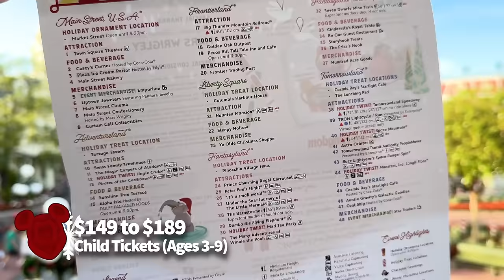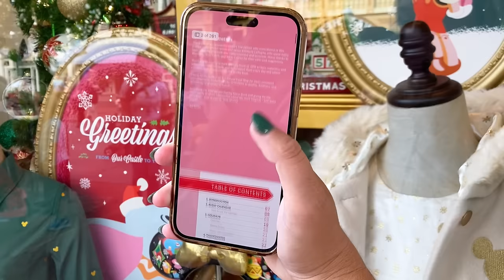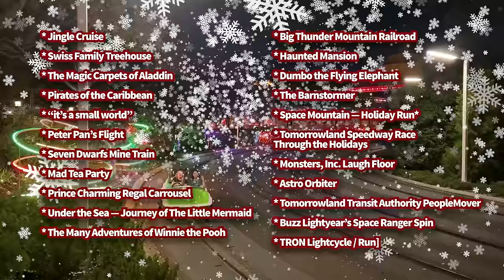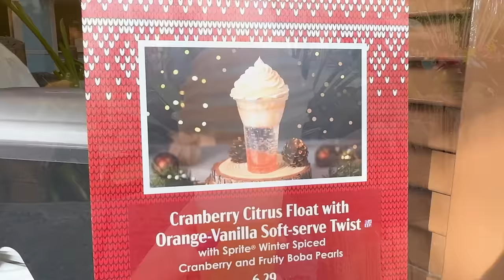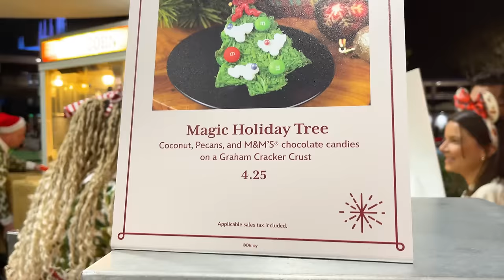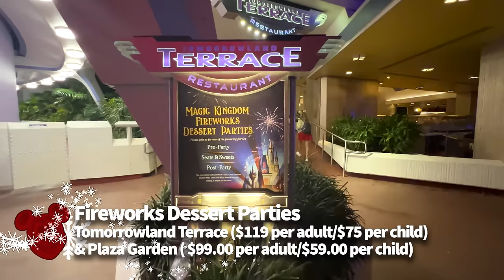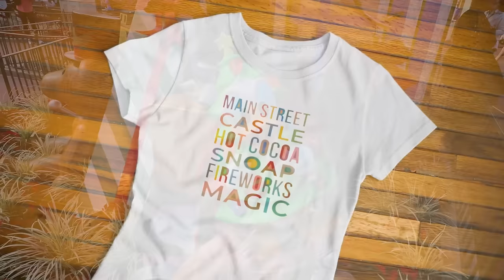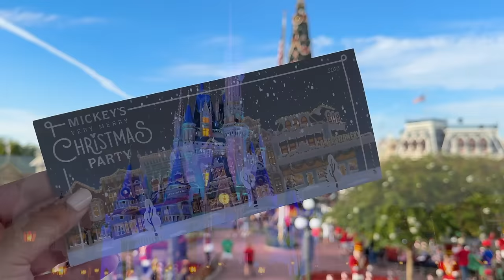The ULTIMATE Guide to Mickey's Very Merry Christmas Party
Magic Kingdom’s holiday after hours event has returned with even more entertainment, brand new snacks, LOADS of free cookies, and exclusive experiences you can’t find anywhere else. So, should you be jumping to grab those tickets before this event sells out for the year? Or are you better off spending your money on Disney’s other holiday celebrations? I’m gonna share everything you’ll find at this event, what makes it so unique, how to get the most bang for your buck, and our team’s honest thoughts on this year’s party, so you can decide if it’s really worth it.